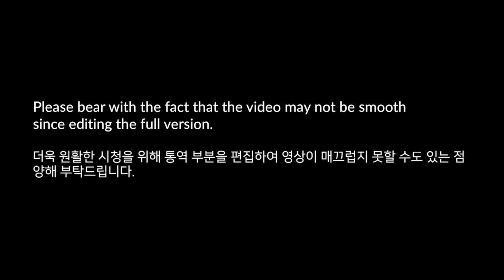How to practice as a layperson · 일반인이 하는 수행은 어떤 것인가요? Kathy Park JDPSN 일화 지도법사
Q & A from the 7-day-retreat at Kwan Yin Chan Lin, Singapore.
싱가포르 Kwan Yin Chan Lin 선원 7일 수련회 법문 질의 응답 [*한국어 자막 포함]